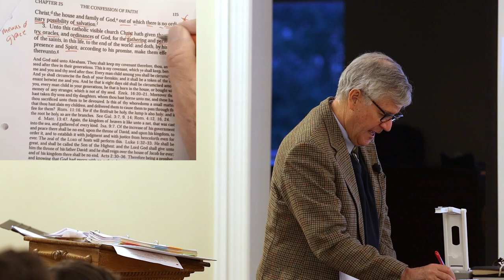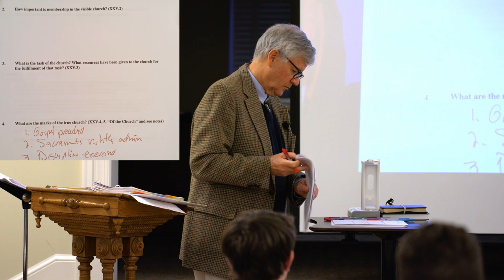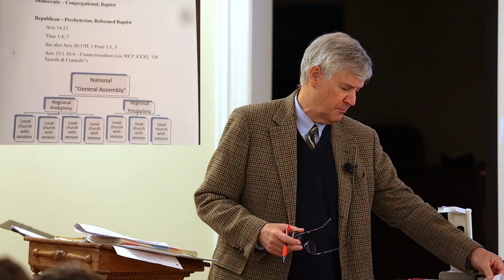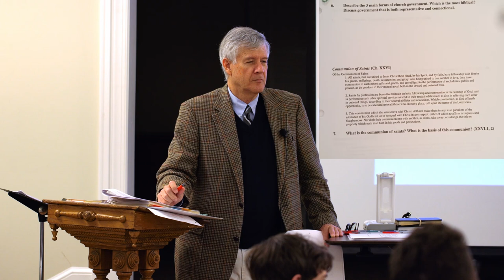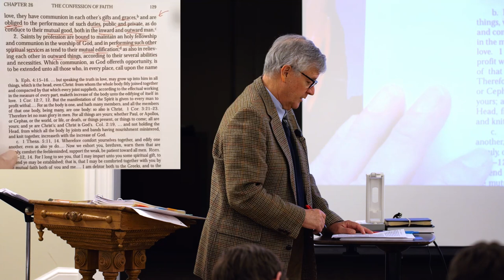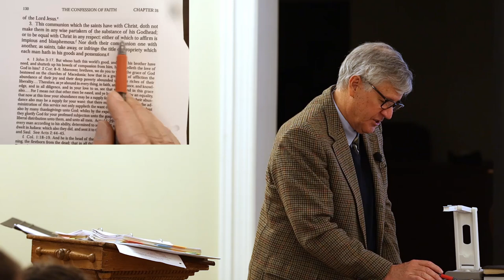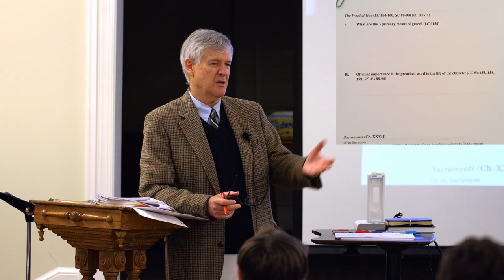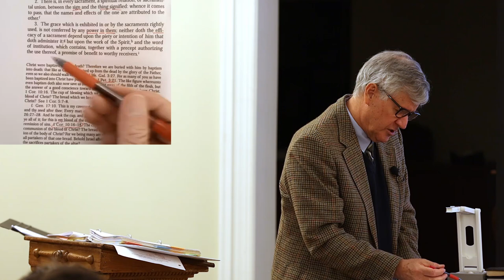Westminster Confession of Faith Study - Lecture 13 Part B